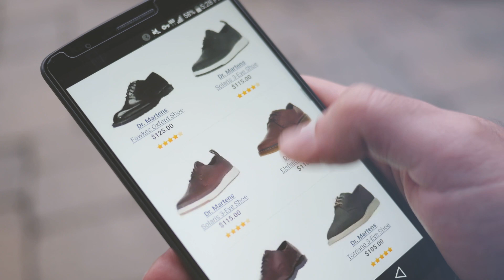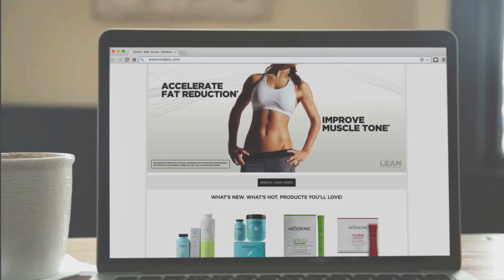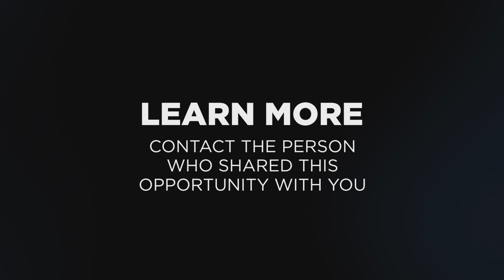Why Shifting Retail?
Here’s a quick intro to a brilliant new kind of side gig that I thought might be right up your alley.